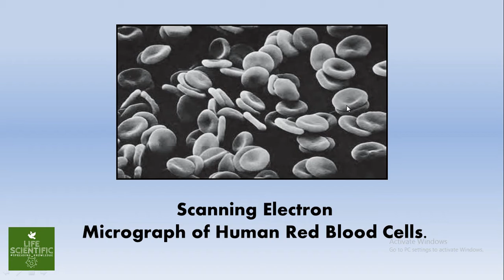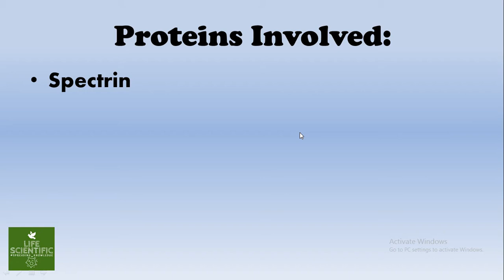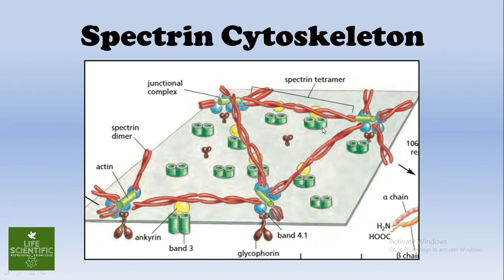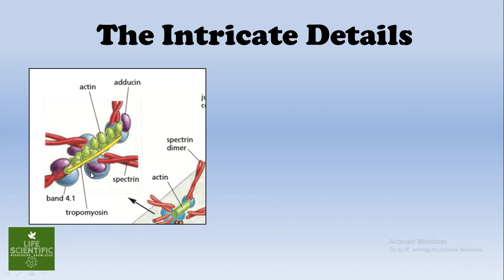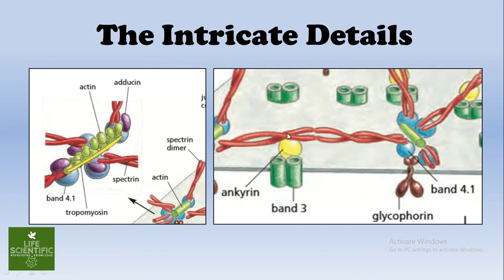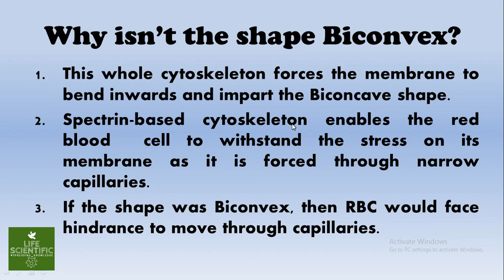Why are RBCs Biconcave in shape? | Explained by Life Scientific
In this video, I have explained an age-old question faced by students - Why are Red Blood Cells Biconcave in shape? There is currently no video except this, explaining this question properly.